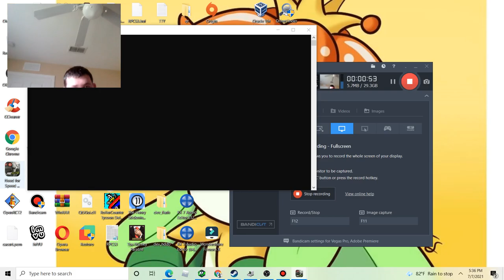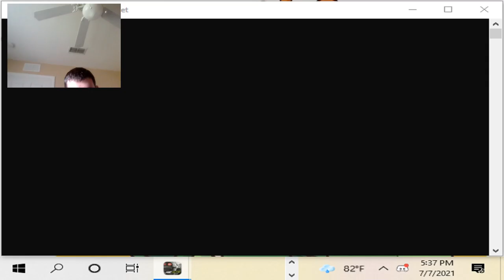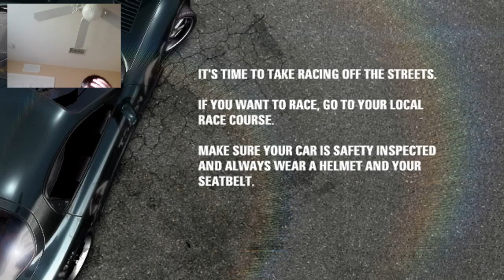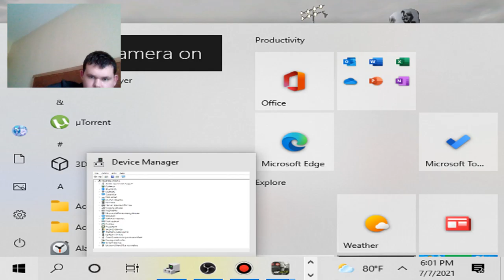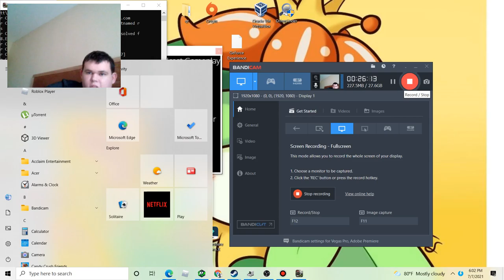An obvious glitch is back|Need for speed prostreet #23